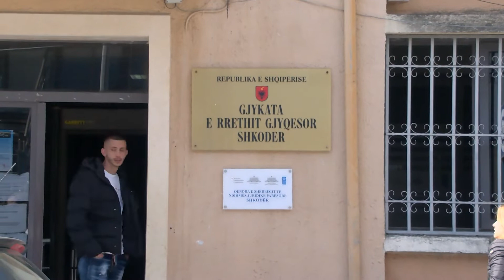SHKODËR, VRASJA E ENDRI MUSTAFËS, 10 VITE BURG PËR AUTORIN